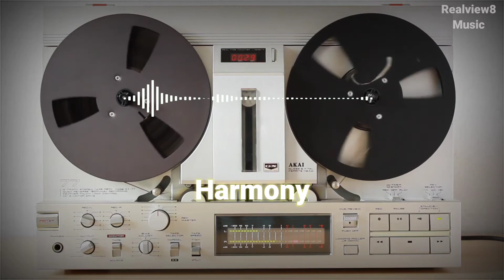Harmony / the composition of individual sounds, or superpositions of sounds, / youtube music 2021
harmony is the process by which the composition of individual sounds, or superpositions of sounds,